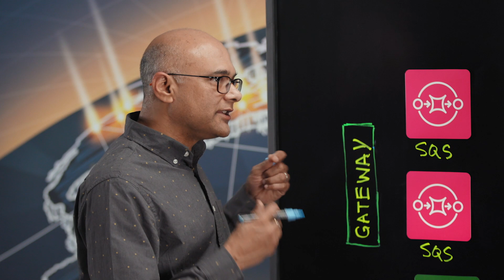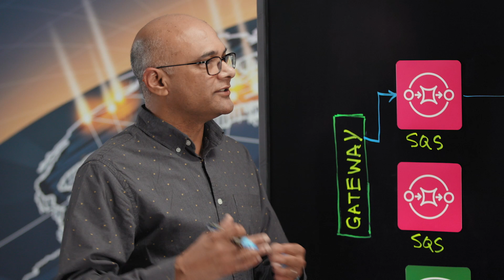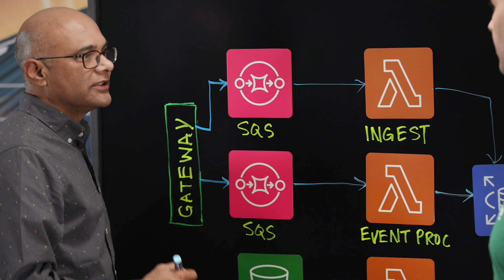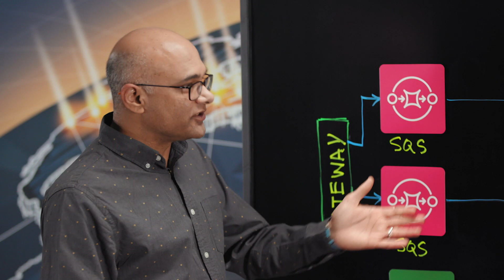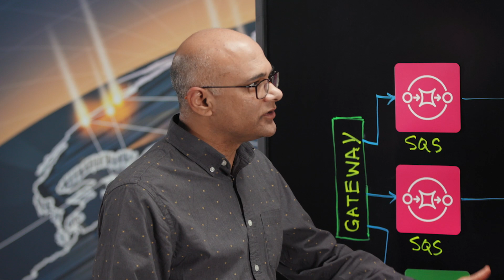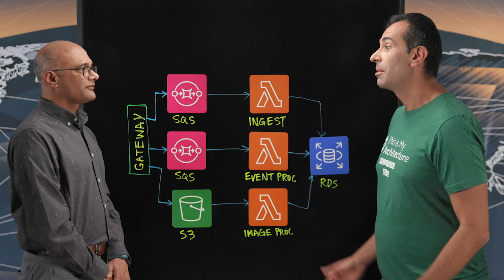Innovapost: Scaling to 5M Package Deliveries with Serverless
With e-commerce driving up package deliveries into the millions per day, the systems that manage shipping and freight need to be reimagined. Learn how Innovapost and Purolator developed an all serverless solution with AWS Lambda, Amazon SQS, and Amazon RDS to not only scale, but also simplify and add extensibility to the workflow.